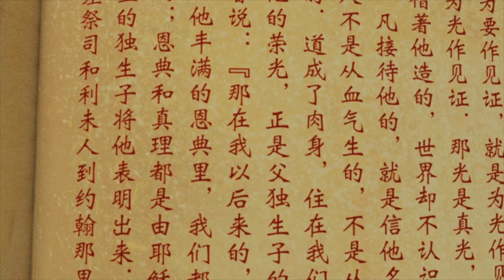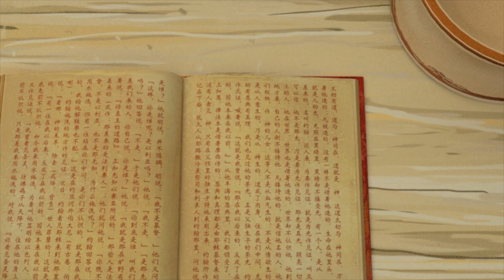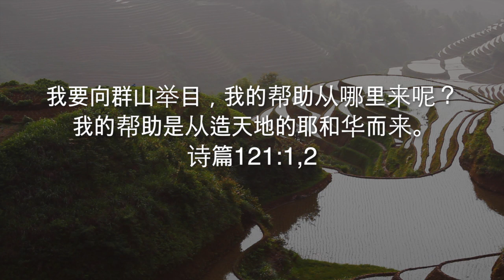开门见山 Guiliu Language (CMN)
"Open the Door, See the Mountains" - A film for the Yao People of Southern China.